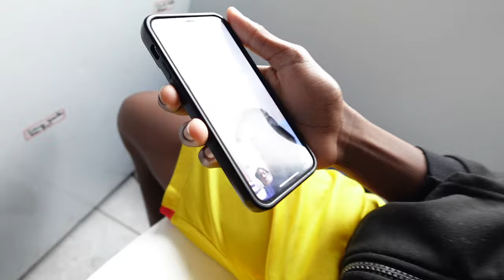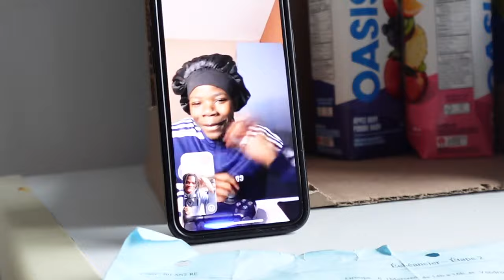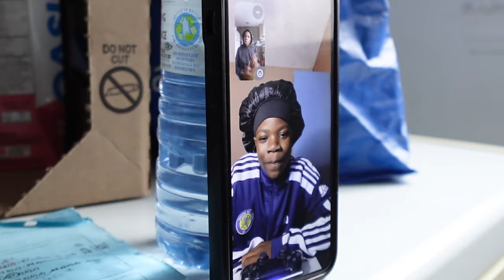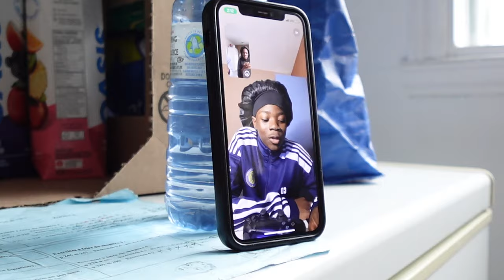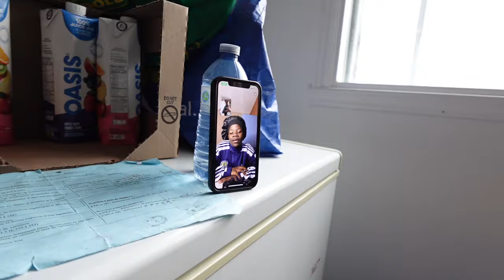JE SURPRENDS BIJOU avec LANDORLY !